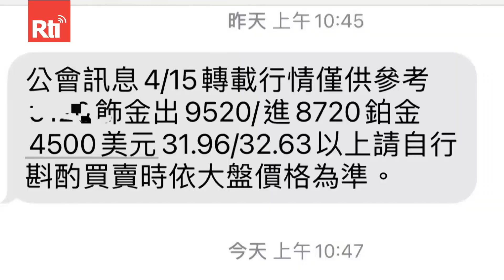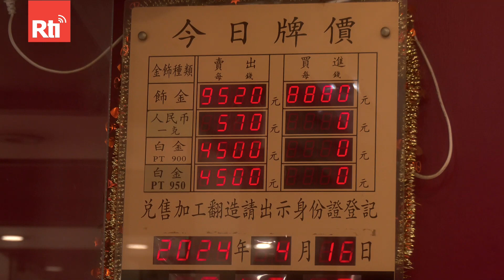Forte hausse de l'or à Taïwan | Taiwan actus | RTI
L'or est toujours la monnaie refuge en cas de crise. Suite à la guerre en Ukraine, plusieurs pays ont opté pour une augmentation des réservers en or au détriment des bons au trésor américain entrainant une hausse générale du prix de l'or.
A Taiwan, ce phénomène ne fait que s'amplifier avec le besoin traditionnel de ce matiériau pour les unions matrimoniales.